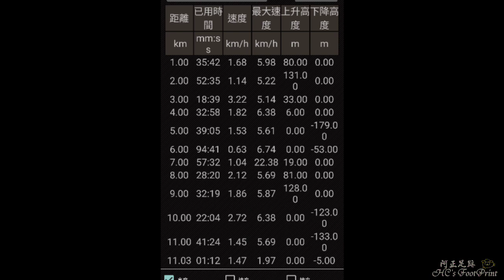石壁潭山、中坑山、大板根、飛鳳山,飛石大板根8字健走,軌跡-FP189,2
路線：竹24縣道修心宮、石壁潭山登山口、觀日坪古道岔、石壁潭山、風情萬種咖啡館、觀日亭、中坑山、橘子碰.柴木屋咖啡館、大板根、飛鳳園、橘子阿忠果園、土角厝老宅、拖拉機、相思崖、飛鳳山、代勸堂、雲谷寺、鍾媽媽客家美食

行程總覽：
●日期：20230101
 時間　里程　海拔　 名稱
07:58   0.0K H176   起登,竹24線,修心宮前
08:02   0.2K H177   修心宮
08:23   0.5K H173   石壁潭山登山口
08:39   1.2K H293   接石階梯
08:48   1.4K H350   觀日坪古道岔
09:08   1.7K H386   石壁潭山,H402m,三等三角點,No.100
09:49   3.1K H435   風情萬景咖啡館
09:57   3.5K H444   觀日亭,H452m
10:11   3.9K H449   中坑山,H462m,二等三角點,No.1050
10:22   4.2K H381   橘子碰,柴木屋咖啡岔,往右下步行150公尺
10:24  4.3K H411   岔,右飛沙縱走、左飛鳳園
10:44   4.9K H265   大板根,H266m
11:09   5.5K H220   接產業道路
11:11   5.5K H211   飛鳳園旁
11:14   5.6K H197   岔,右涼亭飛鳳園,左回中坑山
11:16   5.7K H205   水泥涼亭有石桌椅,在此煮午餐,休75分
12:42  6.0K H171   橘子阿忠果園,開心摘買橘子,約25分
13:24   6.7K H198   水池、老三合院
13:29   7.0K H213   土角厝老宅
13:43   7.6K H290   小土地公
13:46   7.8K H282   接山徑
13:57   8.0K H296   流籠頭,拖拉機
14:12   8.4K H446   回中坑山岔,大天線觀景台
14:18   8.5K H436   岔,直中坑山、右牛欄窩產業道路
14:21   8.7K H444   回觀日亭
14:28   9.0K H430   相思崖,H442m
14:37   9.4K H406   飛鳳山,H423m,省政府三等控制點,s151
14:53  10.0K H287   石階梯盡頭
14:56  10.2K H256   代勸堂,約休20分
15:35  11.0K H161   完登,鐘媽媽客家米食
總 計
●里　程：11.03公里
●時　間：7時36分38秒 (456分鐘)
●落　差：290公尺(161~451)
●總爬升：822公尺
●總下降：832公尺

阿正足跡、HD